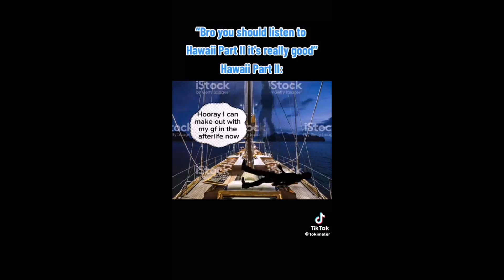AESTHETIC WARNING 5!1!!!!!!!11!!!!!!!!!!111!!!!11! 🎀🎗🎀🎀🎗🎗🎀🎀🎗🎁✨✨✨✨🩰🩰🩰👒👒👑🩰👒👒👒🩰👑👒👒🩰🩰🩰💋💋💋💋💎💋💋💋💎💎💍💍💄💄💄💄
ENJOY THIS VIDEO WITH 2X SPEED!11!!!1!1!1111🎀🎀🎀🎀🎗🎗🎗🎗🎗🎗🎠🎠🎠🎠🎠🎠🎨🎨🎨🎨🎨🎨🖤🖤💙❤💛💛🤎🤎💓💗💘💥💥💨💨💦💤🕳🕳🔅🔆🔅🔆🍳🍳🍳🥚🥚🥚🥚🥞🥞🥞🥞🧇🧇🧇🍞🍞🍞🥯🥯🥗🥗🌮🌮